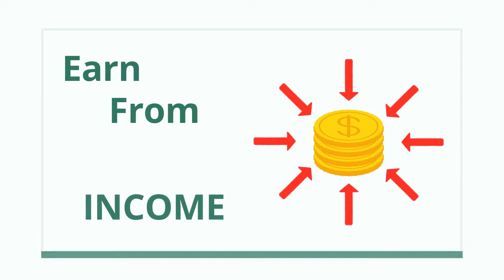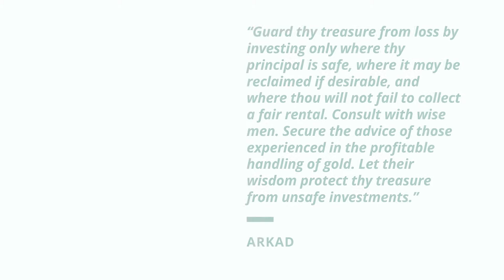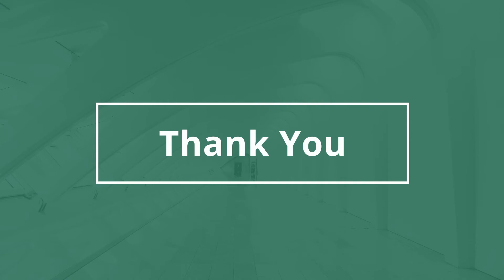[E - 02 | P2] Cures For A Lean Purse | The Richest Man In Babylon | Utkarshini Edutech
Are you worried that you don’t have enough money in your purse? Is your wallet always growing thin?
To overcome these problems, to have a grip over finance, understand that how can you overcome these barriers in life. The first two laws shall shed light on handling wealth.